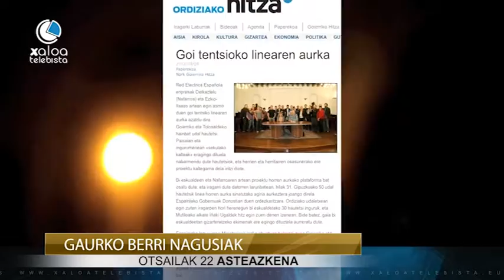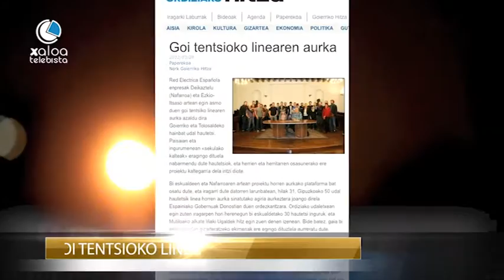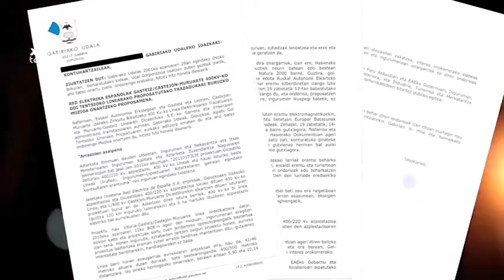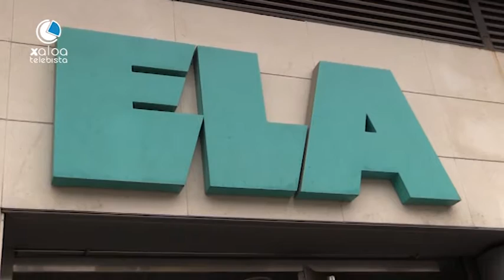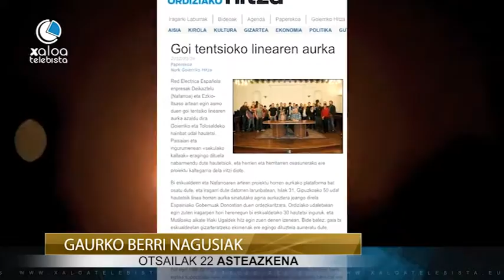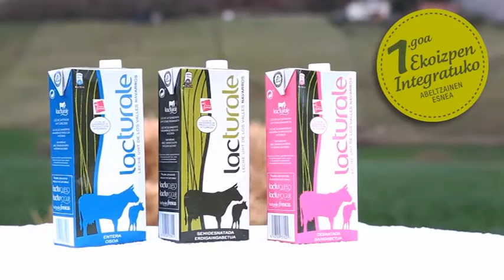BERTAN BERRI ALBISTEGIA OTSAILAK 22 (2017)